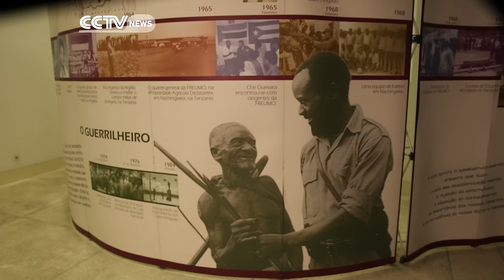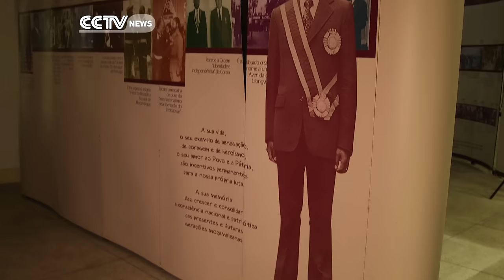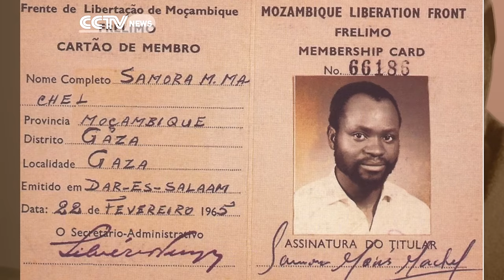Faces Of Africa - Samora Machel: The Struggle Continues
A President, a military commander, revolutionary socialist and a member of Frelimo soldiers, Samora Machel from Mozambique. Faces of Africa takes you through his battles and struggles in life.